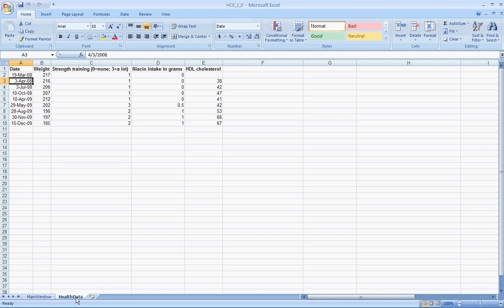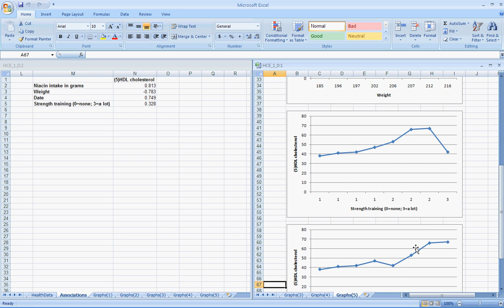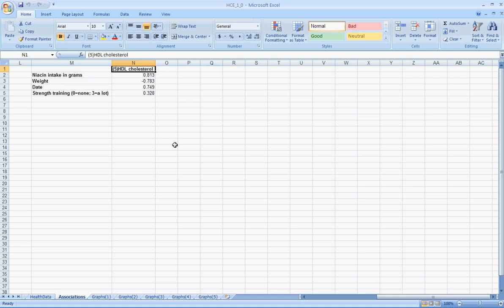Health Data Analysis with HCE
Shows how to conduct an analysis of health data with the software HealthCorrelator for Excel.